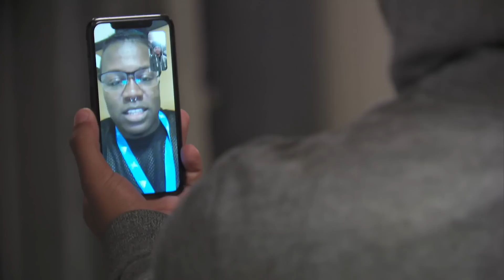Bring It: Bonus - The Boys Do the Choreographer’s Challenge (S5, E18) | Lifetime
Like Bring It? A new season of Dance Moms premieres June 4 at 9/8c!

The boys try to stay calm under pressure while they compete in this bonus scene from Season 5, Episode 18, "A Boy, A Kiss, and a Choreographer".

"Bring It!" shines a spotlight on the elite world of hip-hop majorette
 competitions as Coach Dianna "Miss D" Williams pushes her
 Dancing Dolls troupe to victory.